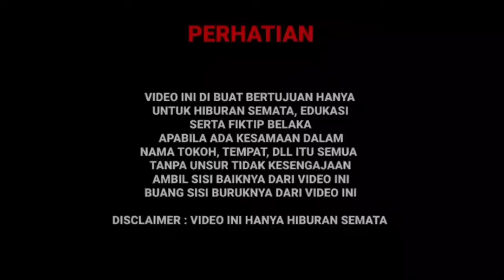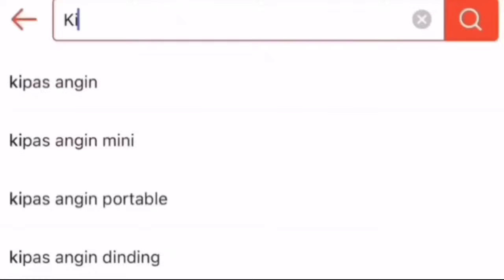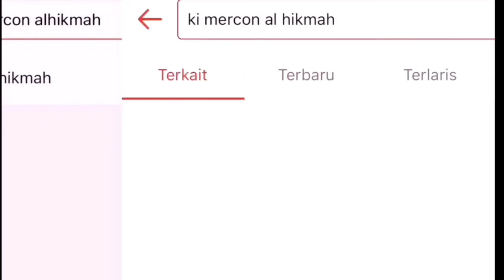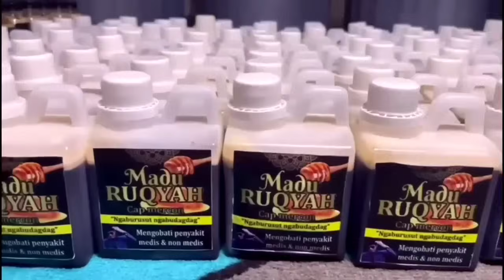KI BUANA PERANG BESAR SERANG PADEPOKAN KI MERCON BANJIR DARAH kijang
inova